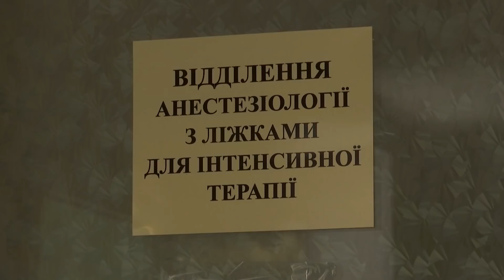Припечатав усю сім'ю на тротуарі! Родина опинилась під колесами авто 20-річного юнака на Львівщині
Ціла сім'я опинилася під колесами авто, за кермом якого був 20-річний юнак!

На Львівщині жахлива аварія.

Батьки з двома маленькими синами йшли тротуаром, як просто на них вискочив автомобіль!

Ховатися було нікуди, з іншого боку - паркан.

Удар був настільки потужним, що членів родини розкидало вусібіч.[]

Страшно навіть уявляти перші секунди після.

Батько, щойно оговтався ще не знав, чи вижили його рідні у цій моторошній м'ясорубці.

Чоловік кинувся до дружини та дітей.

А що ж винуватець?

Ховається за спиною свого тата.

Мовляв, нічого не порушував!